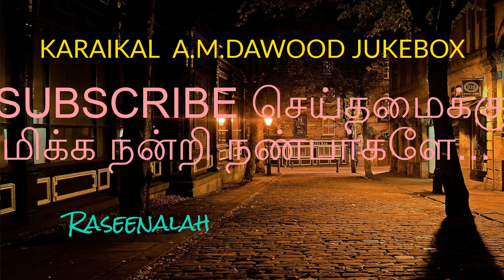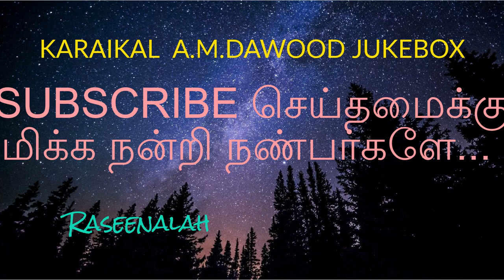Jukebox | சிந்தனை சிற்பி காரைக்கால் A.M தாவூது | 11 songs Non-Stop | Karaikal A.M.Dawood |Raseenalah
12 இஸ்லாமிய இன்னிசை கீதங்கள் | 12 Tamil Muslim Songs |S.Sarala | JUKEBOX